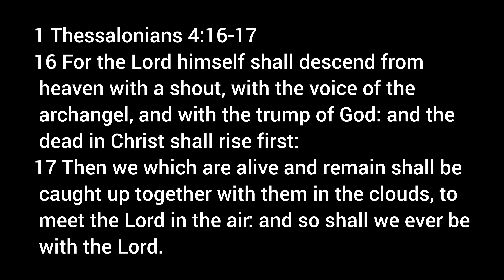RAPTURE Dec 2023 | Highest Watch Dates | Who's Watching When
Signs, studies and watchmen alarms with interesting connections to Rapture potential Dec 2023.

The Bible instructs us repeatedly to watch for the Rapture, our Blessed Hope. This channel is excited to share scripture studies and related evidence coming alive in the world today.

The signs are undeniable and everywhere! Get right with Jesus now and look up for He is about to call His people up to meet Him in the Rapture! It can seriously happen at any moment, including today!

Luke 21:28 - And when these things begin to come to pass, then look up, and lift up your heads; for your redemption draweth nigh.

HOW TO BE SAVED & RAPTURE READY
Jesus died and rose again so that we might have forgiveness of sins and secure eternal life in Heaven. Believe in Jesus and accept Him as your Saviour, and you will be sealed with the Holy Spirit and ready for the day of redemption (the Rapture).

Rapture watch calendar (easily see what dates the various watchman are looking at), live 24/7:

Look up, our redemption can be any day now!